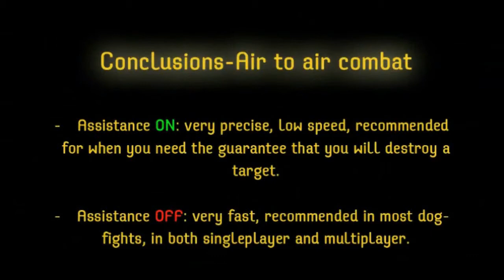Tom Clancy's HAWX Air to Air Attack Trailer